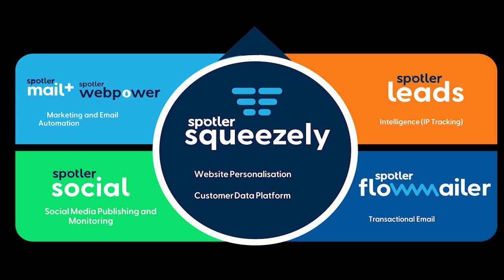Email & Beyond - Episiode 1 - Strategy & Trends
In this episode of "Email and Beyond," hosts Kate Barrett and Richard Wall delve into key strategies for marketers in 2024.

Listen/watch and discover their thoughts on…

Strategic Planning for 2024: Explore the hosts' insights on the importance of strategic planning in the ever-evolving landscape of email marketing and beyond.
Focusing on Audience Understanding: Learn how understanding your audience on a deeper level is crucial, including insights into personalisation, ethical data usage, and the human aspect behind the data.

Metrics Beyond Traditional Measures: Discover the hosts' perspective on moving beyond conventional metrics like open rates and clicks, emphasising the need for tailored metrics that align with specific goals, whether in acquisition or retention.

SpotlerUK is an AI powered marketing automation and lead generation software provider. We offer an all in one inbound & outbound platform, allowing marketing & sales teams get more leads, convert more traffic and run complete marketing campaigns.